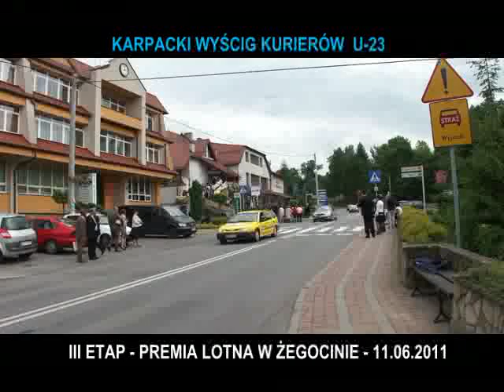Karpacki Wyścig Kurierów 2011 - premia lotna w Żegocinie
Karpacki Wyścig Kurierów - 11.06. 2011 - premia lotna w Żegocinie.